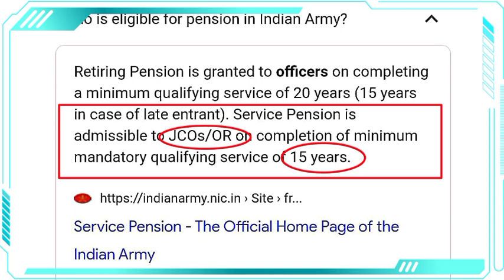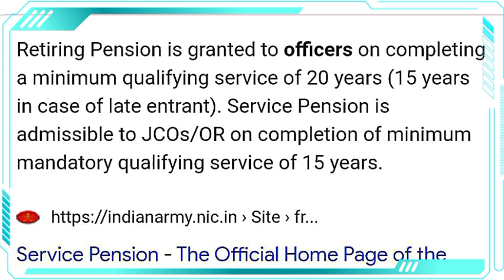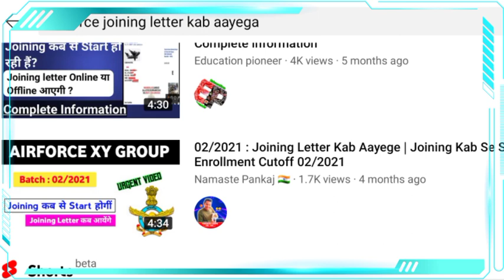✅ Info :Army Written exam Date 2021 | Army Rally Bharti 2021| Pension, Retirement Age Change ? 🧐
Army Exam Date 2021 | Army written exam date 2021| Army Exam 2021 | Army CEE 2021 | ARO exam Date 2021 | Army Bharti 2021 | Army Open bharti 2021|26 December Exam Date or 30 January 2021

Army ARO bharri 2021 | Army Bharti 2021 | Army bharti Kab sure hogi | Indian army recruitment rally 2021 | ARO bharti update 2021 | ARO bharti new date 2021

💥💥SUPPORT US FOR MOTIVATION💥💥

Credit : WDA defence Academy for Sir's Picture